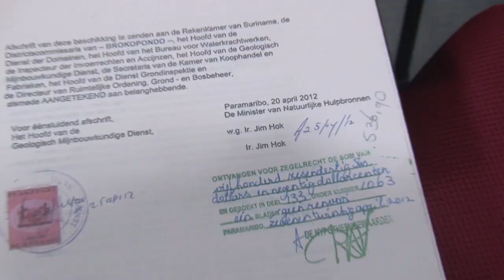04 03 2020 Werknemers Boss Enterprises ontevreden over optreden politie